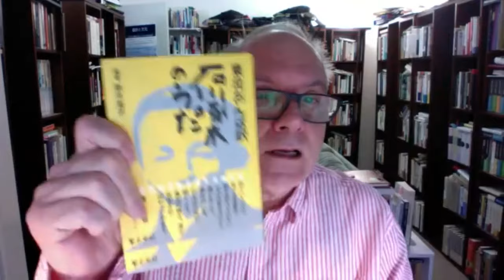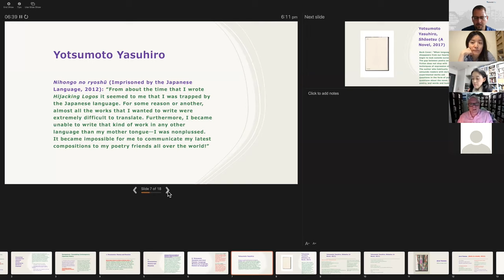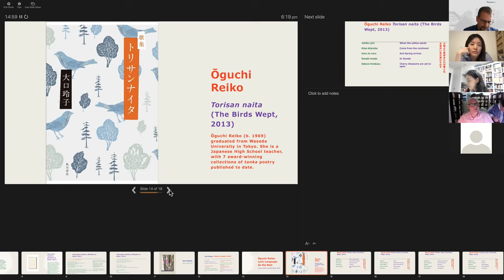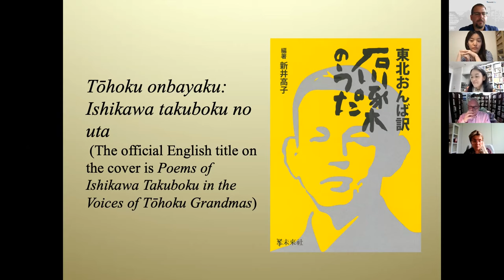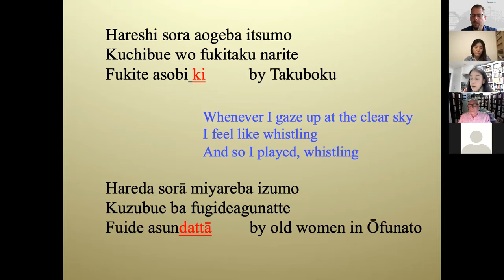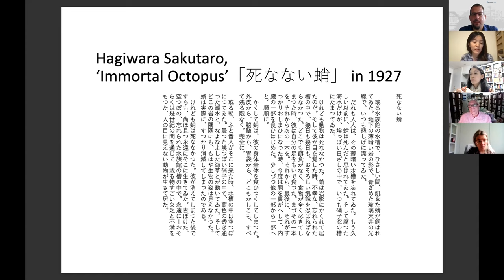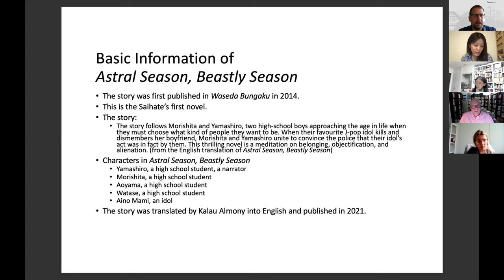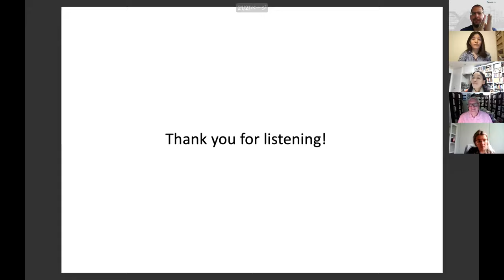Leith Morton - Translating Contemporary Japanese Poetry: Breaking the Barrier of Language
Videoaufnahme des Vortrags von Leith Morton: "Translating Contemporary Japanese Poetry: Breaking the Barrier of Language"

Weitere Informationen zum Projekt „Russischsprachige Lyrik in Transition“ (FOR 2603) finden Sie auf der Projektseite

Zum Vortrag:

This paper will explore issues relating to the translation of contemporary Japanese poetry across several areas. These areas include: the challenges of translating into Japanese, with regard to both syntax and the Japanese writing system; transculturality, specifically touching upon the closed context-dependent nature of interactions between Japanese poetry and society and the challenge of translating tanka, a lyric genre of Japanese traditional verse, as well as issues of translation relating to shi or contemporary vers libre. These issues will be considered in an explicitly international and comparative context. The study of poetics in contemporary Japan embraces both the traditional and the global and so will this paper.

This paper is divided into four sections:

1. Translation: Theory and Practice
Section 1 will examine, firstly, linguistic structures, including logographic writing systems, to assess the impact on translations of Japanese contemporary poetry into English. I will begin by listing salient features of Japanese syntax, using various authorities’ descriptions of the Japanese language. I will also examine theories of transculturality and translation.

2. Yotsumoto Yasuhiro: Language Written by Language?
In this section, I will examine the free verse poetry of Yotsumoto Yasuhiro (b. 1959), a major modern poet, whose work is already available in translation (two volumes of English translations).

3. Ōguchi Reiko: Lyric Language as the Real
I will also investigate the verse of a poet who works in traditional modes with the emphasis on issues associated with translations of her verse: namely, my translations of tanka by the distinguished contemporary tanka poet Ōguchi Reiko (b. 1969).

4. Conclusion
The conclusion will summarize the findings arrived at the previous sections but will also look at the case of Wagō Ryōichi (b. 1968), the acclaimed shi poet whose original tweets at the time of the March 2011 Great East Japan Earthquake were transformed into poetry.